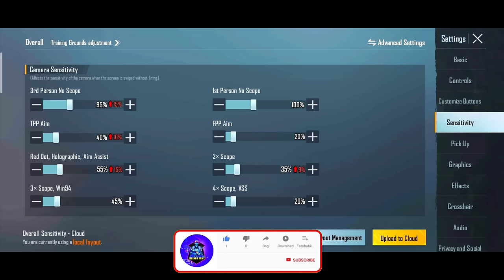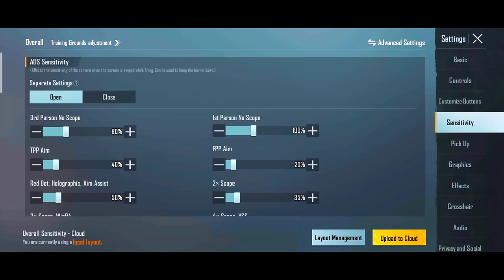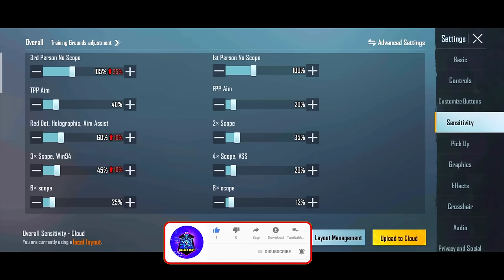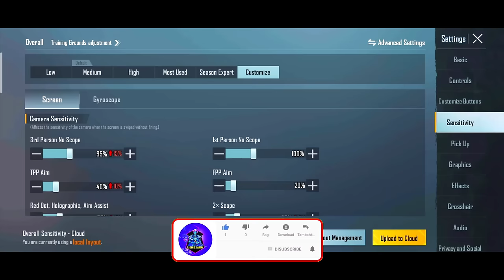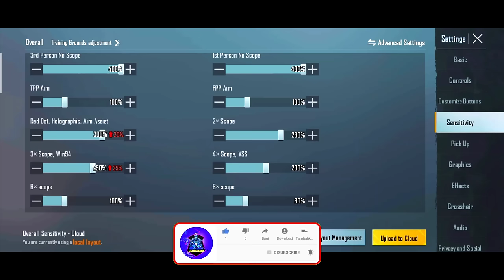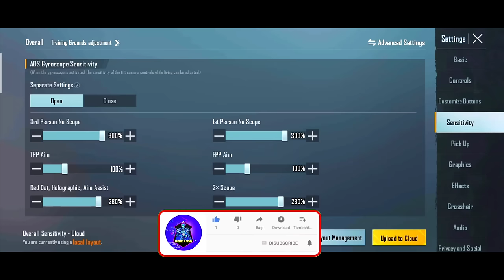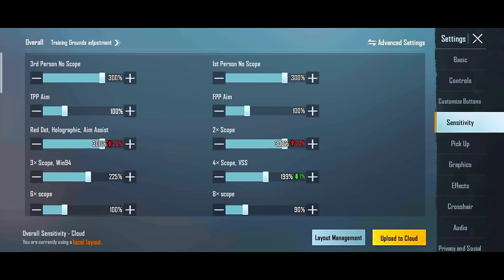अब BGMI में SCOPE🔥नहीं हिलेगा 1.9 NEW SENSITIVITY BGMI 1.9 UPDATE SENSITIVITY SETTING GYRO NON GYRO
🇮🇳  📲 DEVICE - REALME 5 ( 3GB RAM ) + IPAD MINI 6

              About Channel topics:

    ✓I will Inform You Every Day in My Video
     *         ✓About Bgmi-pubg
     *         *Tipes & Trick
                *Task Complete Mathod
                 *mission
                  *updates
                *events Information
                *upcoming Events
                *uc Trick

               YouTube - LEGEND X ARMY

Your Queries 👇

how to control recoil Battleground Mobile India
how to control recoil in Bgmi
new 1.9 update zero recoil sensitivity settings
Bgmi 1.9 zero recoil settings and sensitivity
bgmi tips tricks
Battleground Mobile India best settings

1.9 recoil control bgmi
1.9 update recoil control bgmi
recoil control bgmi  without gyroscope
 recoil control bgmi settings
sensitivity settings bgmi
sensitivity bgmi
Best Setting zero recoil sensitivity bgmi   bgmi sensitivity new best sensitivity bgm
poco x3 pro pubg sensitivity code tamil
poco x3 pro red dot sensitivity free fire
poco x3 pro bgmi sensitivity full gyro

 bgmi,sensitivity setting pubg mobile,non gyro sensitivity bgmi,non gyro sensitivity pubg mobile,gyro sensitivity pubg mobile,gyro sensitivity bgmi,zero recoil

new 1.8 update zero recoil sensitivity settings
Bgmi 1. zero recoil settings and sensitivity
bgmi tips tricks
bgmi sensitivity settings
bgmi sensitivity
bgmi  sensitivity settings
1.9 recoil control bgmi
1.9 update recoil control bgmi
sensitivity settings bgmi
sensitivity bgmi
100% zero recoil sensitivity bgmi  | bgmi sensitivity new best sensitivity bgmi

 sensitivity ads
bgmi sensitivity
bgmi  sensitivity settings
1.9 recoil control bgmi
1.9 update recoil control bgmi
sensitivity settings bgmi
sensitivity bgmi
100% zero recoil sensitivity bgmi  | bgmi sensitivity new best sensitivity